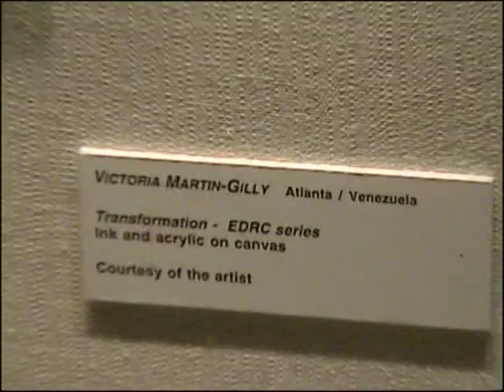Atlanta visit 2004 - 2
Atlanta 2004 - Mamá, Olga, Maruchi, Beatriz, Lillie, Michelle, Heidi, Andrea, Aaron, Giles, David and Brenda, Hal, Maggie, Eva and Bryan, Veronica, Waldo and Victoria, Olga.   Wonderful visit  :)